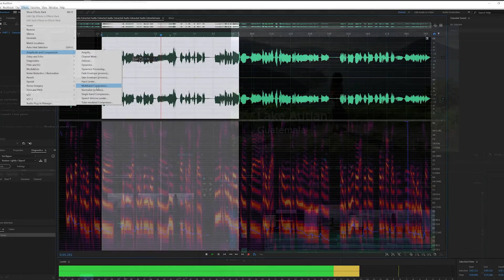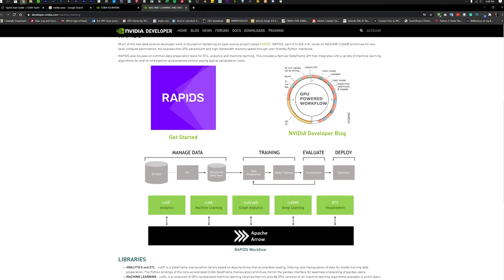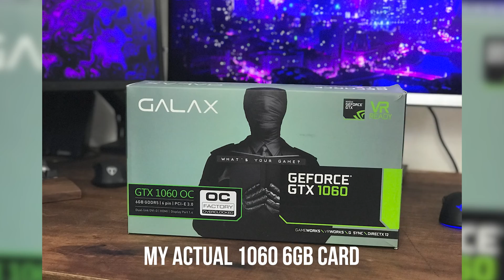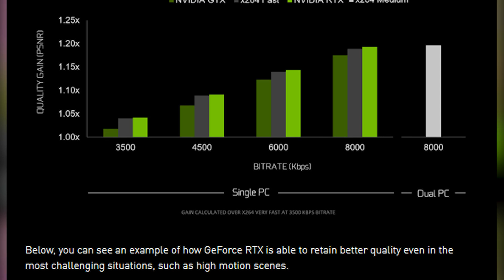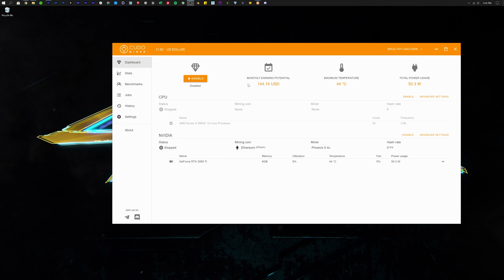ANONG GPU ANG MAGANDANG BILHIN FOR 2021 - Video Editor / 3D / Gamer Streaming Part 3